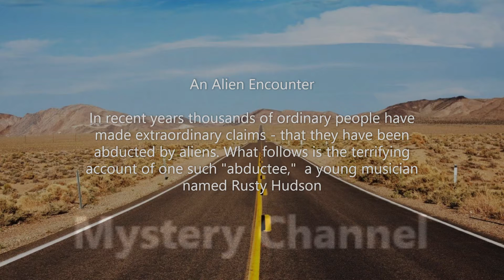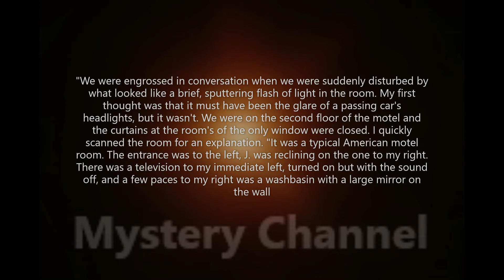Someone saw an Alien | An Alien Encounter | Part 1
An Alien Encounter

A story about a Man who had an Alien Encounter
In recent years thousands of ordinary people have made extraordinary claims - that they have been abducted by aliens. What follows is the terrifying account of one such "abductee," a young musician named Rusty Hudson.